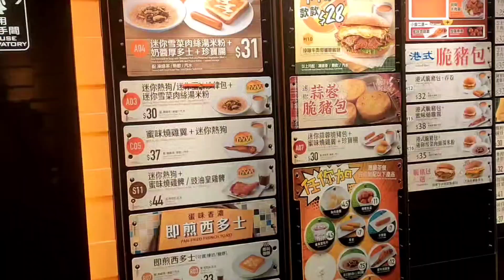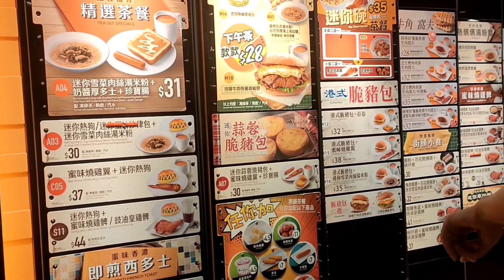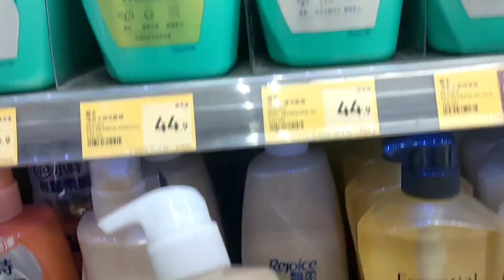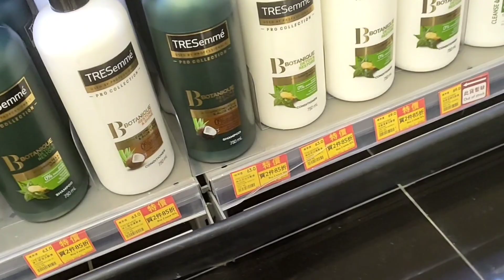GRABE SCAM PALA 😢